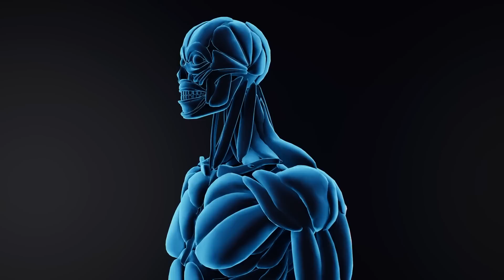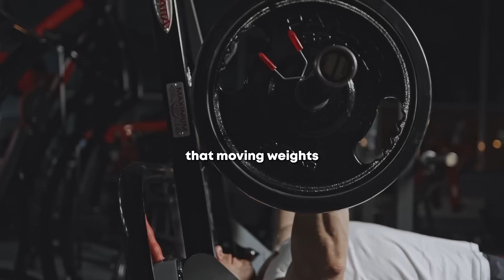NEUROSCIENTIST: The Most EFFICIENT Way To BUILD MUSCLE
Neuroscientist Dr. Andrew Huberman explains the most efficient way for beginners and experts to achieve muscle hypertrophy to build muscle. he explains the best gym split, how often to rest, how hard to train, and more on muscle growth and strength growth

Some of the Best Fitness Tools:

Adjustable Dumbbell Set

Push-Up Bar and Handles

Pull Up Bar for Door

Thrivemind takes topics such as dopamine detox, alcohol usage, nofap, morning routines, diets, cold showers, and various other self-improvement topics from speakers such as Andrew Huberman, Jordan Peterson, David Goggins, Garyvee and many others.

Source: @hubermanlab

All footage has been used fairly as the original clips have been transformed by the Thrivemind team and is used in the name of educational purposes.